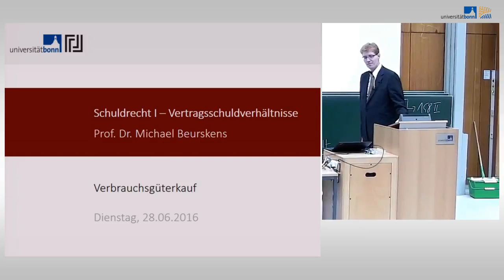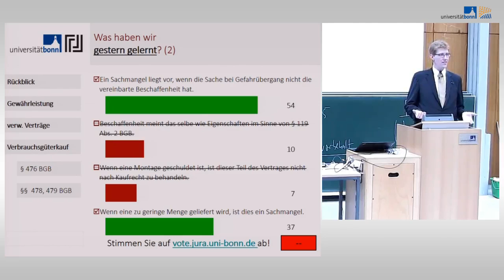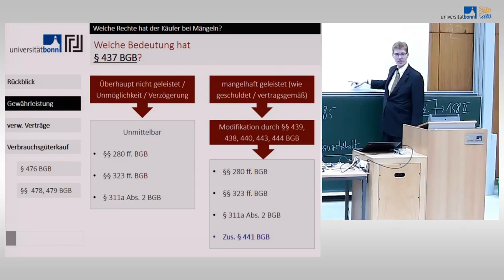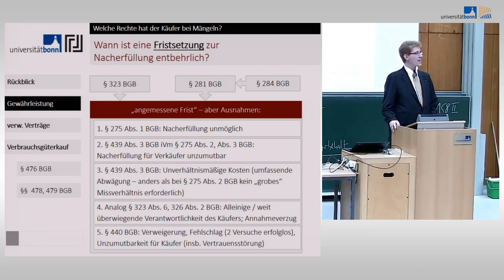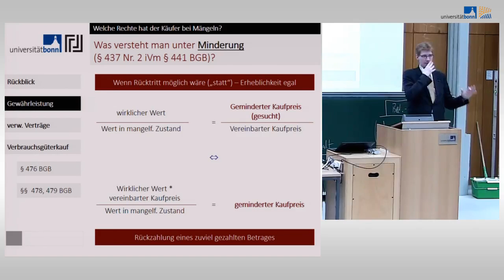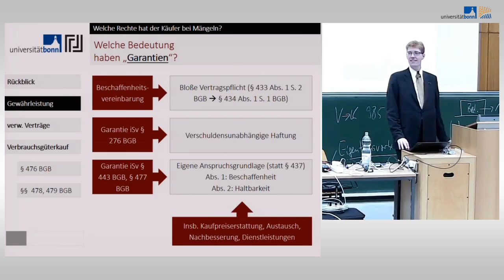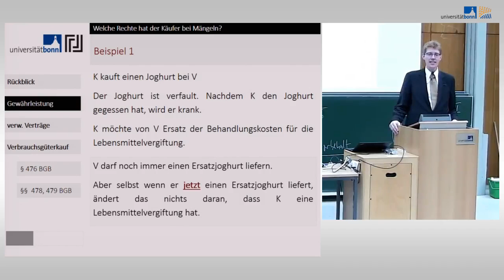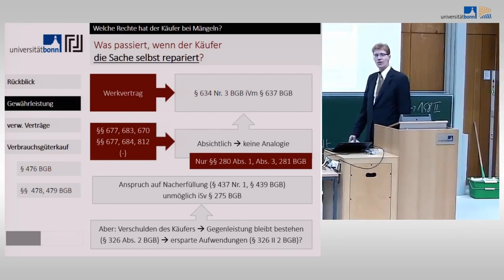Schuldrecht I - 23 - Kaufrechtliche Gewährleistung